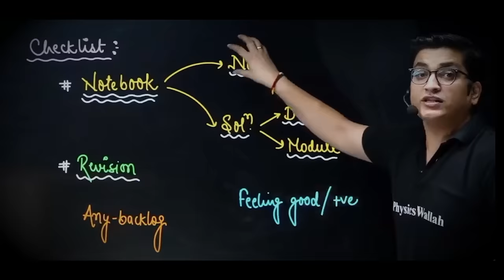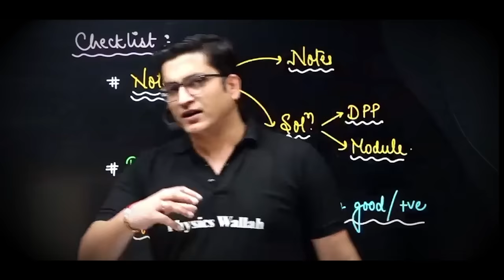Make Best Notebook for Yourself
Sachin Sir shares how to make notebooks and copies for preparation.

Students must try to make best notes and best notebooks which will help for their preparation a lot.

Your Queries;-
Pw Emotions
Physics Wallah
Physics wallah motivation
Rajwant sir
pw motivation
Rajwant sir motivation
Study motivation
Jee Wallah
competition wallah
pw emotion
sachin sir motivation
study motivation
student motivation
iit motivation
iit jee motivation
jee motivation
exam tips
jee exam tips
topper strategy
study material
study tips
toppers strategy
best strategy
best strategy for study
strategy for iit
iit jee strategy
air 1
how to make best notes
best notes
motivation for students
best way of studying
motivation for students
exams
how to study for exams
best notebooks
how to make best notebooks
how many notebooks to make